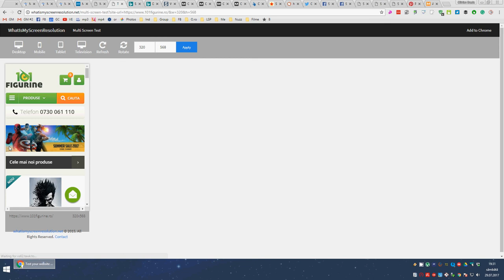08 0 Teste mobile - Audit SEO 101figurine.ro 2017.07.29